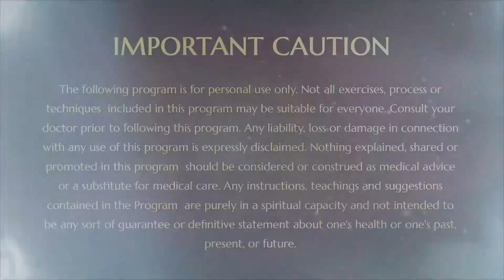The Non-Material Phenomena and Happenings of the Universe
SPH JGM Nithyananda Paramashivam reveals the impact and implications if the world takes just a little bit of time, energy, and attention to start studying into the non-material happenings and phenomenon. We will experience a quantum breakthrough that's been unseen in thousands of years.

The Supreme Pontiff of Hinduism, JagatGuru MahaSannidhanam, His Divine Holiness Bhagavan Sri Nithyananda Paramashivam revealing how simply by nature, science and technology are leading towards the ancient sciences of Sanatana Hindu Dharma, leading towards the realizations of Superconsciousness.